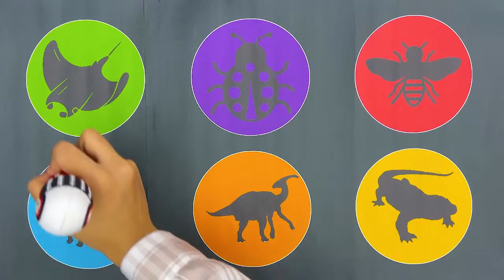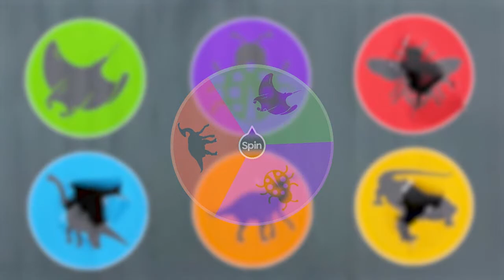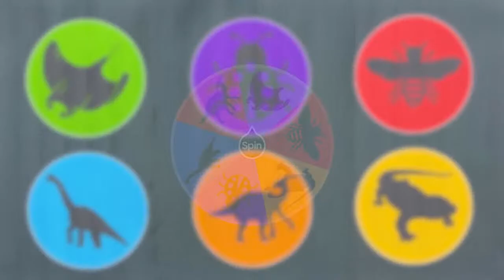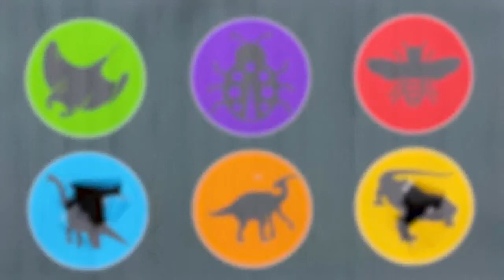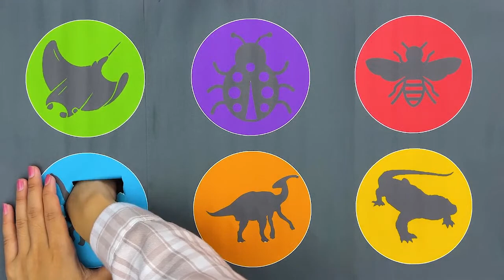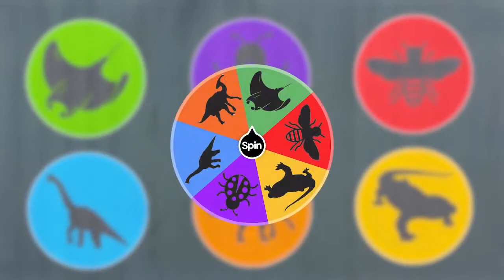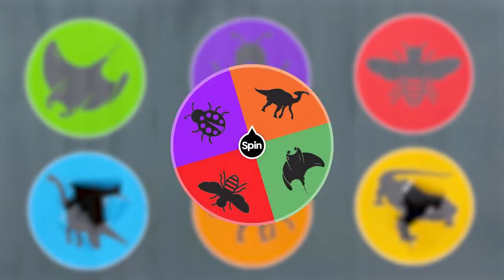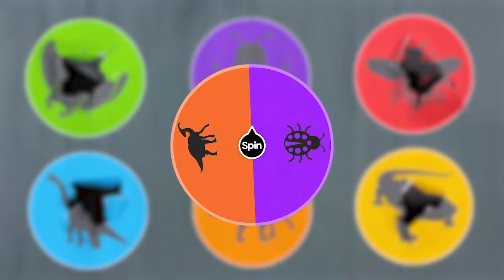Guess The Picture : Stingray, Honey bee, Brontosaurus, Parasaurolophus, Komodo, Lady Bug